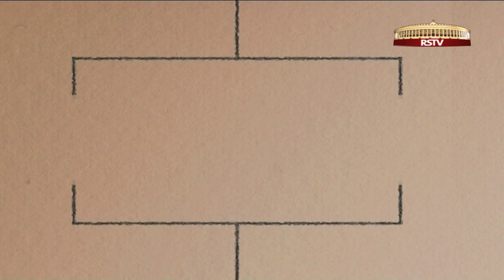India Interacts - Relevance of Gandhi in today's India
Guests: Dr. Mridula Mukherjee (Centre for Historical Studies, JNU) ; Dr. Kancha Ilaiah (Activist & Writer) ; Aruna Roy (Social Activist) ; Sitaram Yechury (Leader, CPI(M)) ; Zoya Hasan (Centre for Political Studies, JNU)